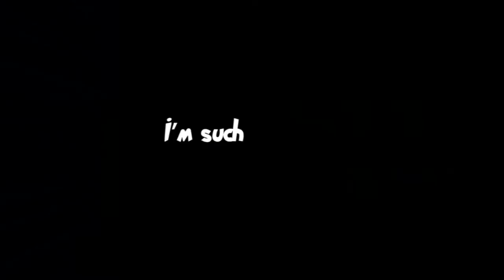ASSASSIN GAREN MID??? | I WANT THAT LV 6 MASTERY!!! | FULL AD CARRY ❤︎ - LoL FMwtL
"Life is a cylce, if you're not spinning, you're not doing it right."
- Garen probably
MY GOD I cannot believe I pulled it off against one of my (probably hardest counters), was stupidly fun XD 5/7 would do again.
[But wait! There's more (・ωｰ)～☆]

                                                                           d( =^_^=)b

[Music creds ♬♪♫ ヾ(*・。・)ﾉ ♬♪♫ ]

- Scheming Weasel
- Investigation
- Divertissment
- Chee Zee Jungle

► Others:
- Chaccaron Maccaron - El Mundo
- Deja Vu - Initial D
- Running in the 90s - Initial D
- Silver Scrapes - Danny McCarthy
- Sad Romance (Sad Violin song) - Idk who it's by, if u can tell me that would be awesome
- What shall we do with the drunken sailor

If there is any dispute with the owners of the pieces I am more than happy to stop using/take out their piece from my work.

♡♡[τ̲̅н̲̅a̲̅и̲̅κ̲̅ ч̲̅o̲̅u̲̅]ᴗ͈ₒᴗ͈♡